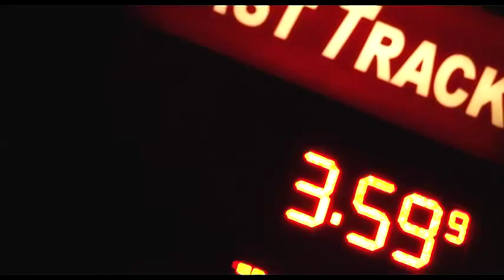Savage Ent. "Operation Get Down" (Official Video)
uploaded & dir. by CheddaAveFilms.